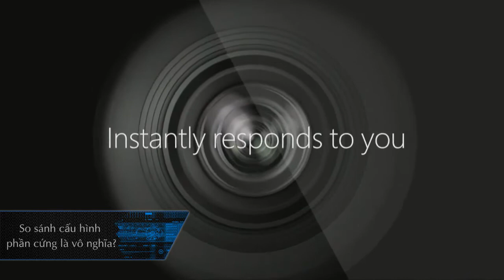Bản tin Game 360 - Tuần 27/2013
[sologame.net] - Bản tin Game 360, nơi những thông tin nóng hổi nhất về làng game trong nước và quốc tế liên tục được cập nhật.